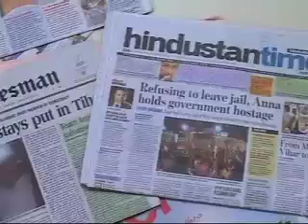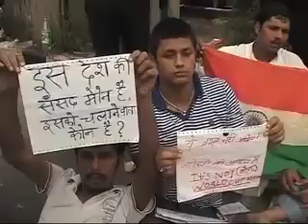Story of a corruption activist in India